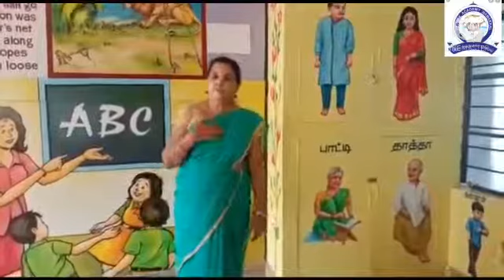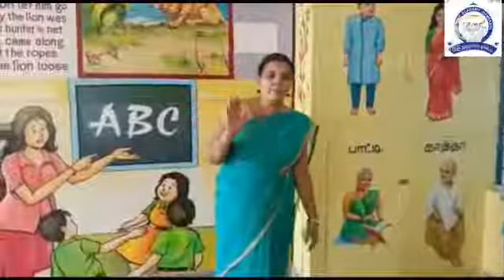TERM I, LKG, RHYMES, GOD BLESS MUMMY